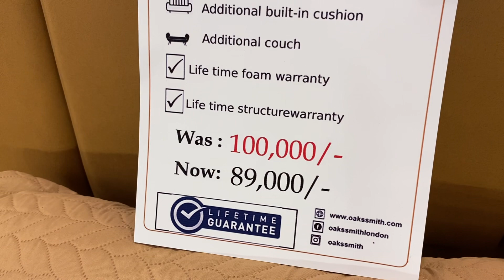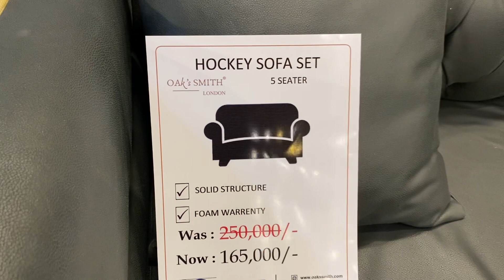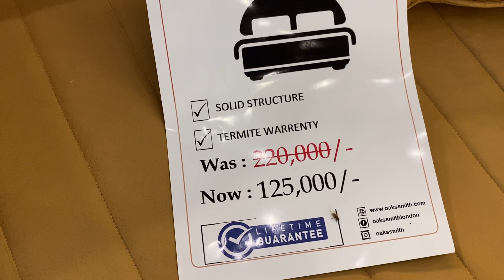Oak’s smith furniture | Bridal Furniture | modern bedroom furniture design | Smart Furniture ideas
Sofa & bed Available in Best Price
Range vlod is aimed to provide you with the latest in home furnishings, home decor and accessories at a price you can afford

furnitu